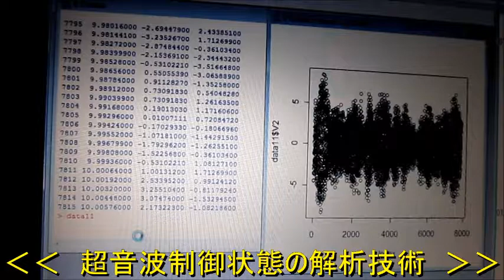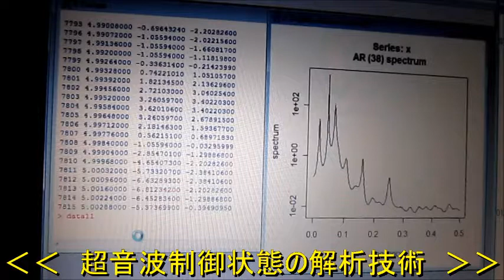超音波実験「ＵＳＷ－２８・７２Ｓ」 Ultrasonic experiment